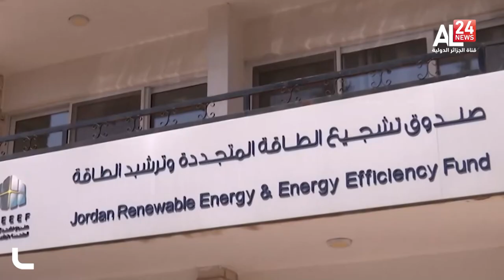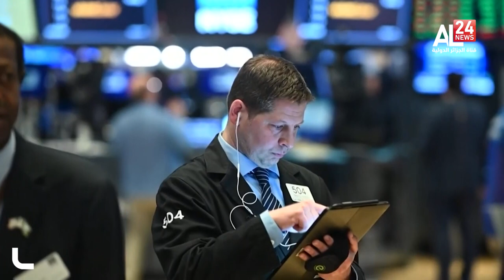المنتصف: 23 11 2021